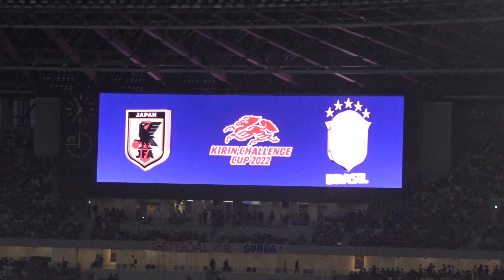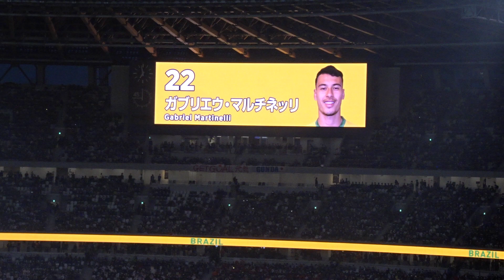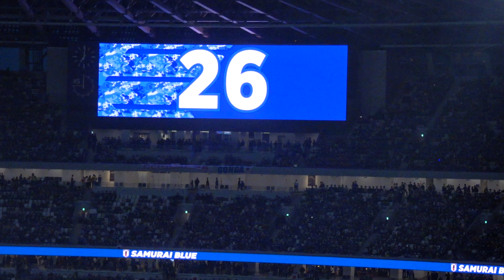サッカー日本代表vsブラジル代表の選手紹介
サッカー日本代表とブラジル代表が初めて新国立競技場で対戦！
日本代表はもちろんのこと、ブラジル代表にも大きな拍手が送られておりました。